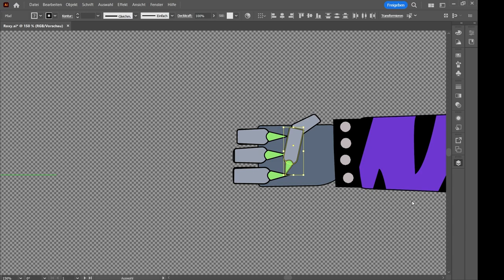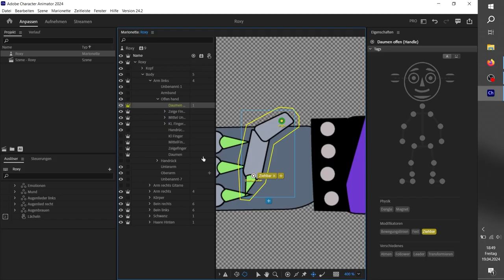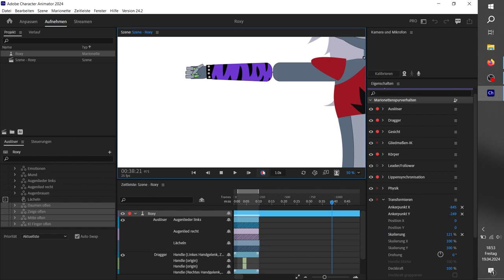Hände smoother machen |Character Animator Tutorial Deutsch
Lang, lang ist es her, dass ich ein Tutorial gemacht habe.
Hier eine kleine Hilfe für zukünftige Projekte.

Kleiner Disclaimer zu Beginn: Mit Finger sind natürlich auch die Daumen gemeint.

Tipp für viele Finger, wie ich sie benenne:
"Daumen offen li" beschreibt einmal den Daumen.
Das Offen steht für die Handposition, in dem Fall eine offene Hand und das li steht für links.

Viel Spaß!

0:00 Intro
0:11 Puppenbau
0:37 Riggen
1:55 Tipps
2:30 Mögliche Fehler